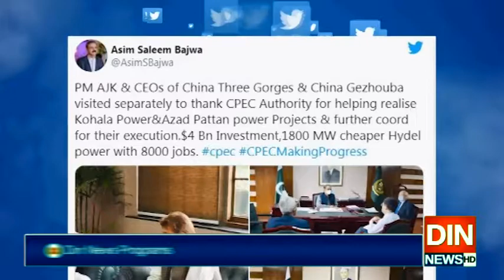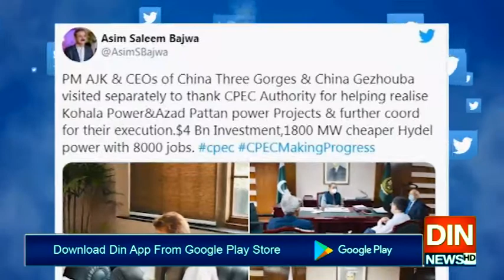چیئرمین سی پیک کی وزیراعظم آزاد کشمیراورمختلف چینی کمپنیوں کےسی اوزسےالگ الگ ملاقاتیں